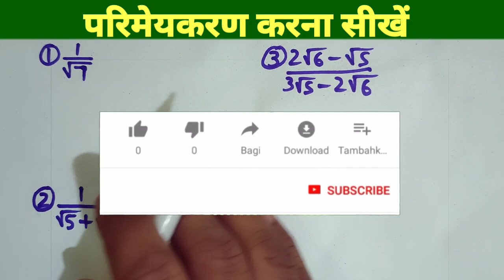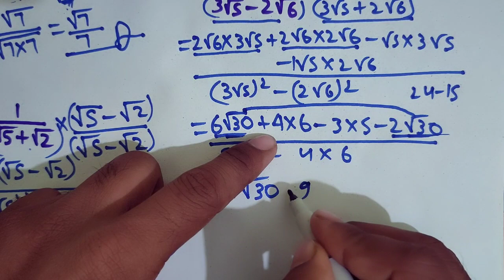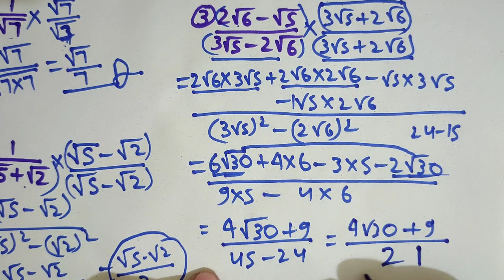परिमेयकरण करना सीखें।Parimeykaran karna sikhen।parimeykaran। Number।Sankhaya।number system। math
परिमेयकरण करना सीखें।Parimeykaran karna sikhen।parimeykaran। Number।Sankhaya।number system। math । Jod Ghatav Guna bhag‌ । bhag । jod। Ghatav । Guna । bahupad ।@mybasicstudy